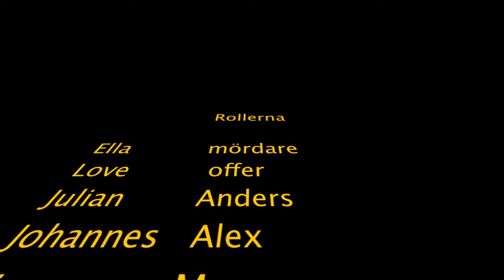Dödssången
Dödssången är en film som är gjord av ett gäng härliga sysslingar på Hällsö! Ella, Julian, Love, Linnea och Johannes!